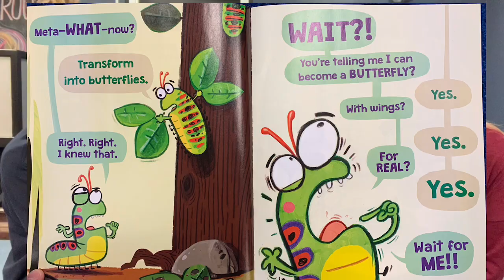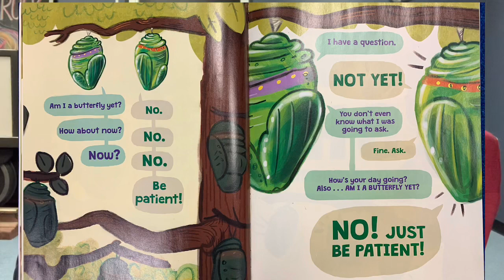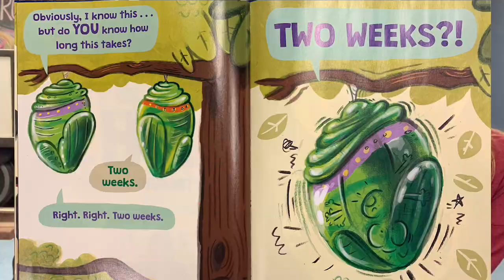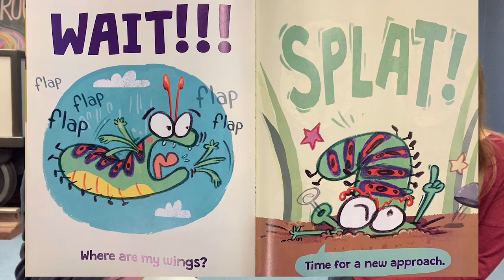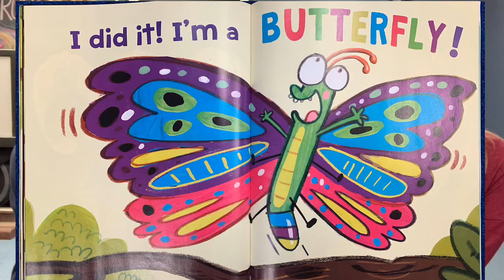READ with Mrs. Britt & Mrs. Miller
Episode 1 We are so excited to read with you!! The library loves you!!